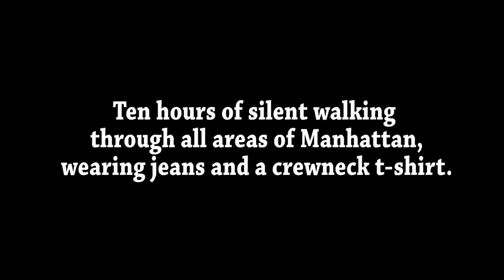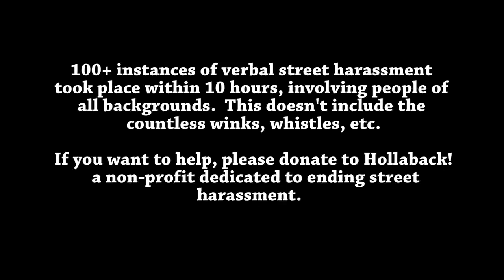Sad truth about america 🙄🤔 | Find Random Videos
Dark side of The America. This is how women are Eve teased, harassed stalked in streets of America. Shocking..